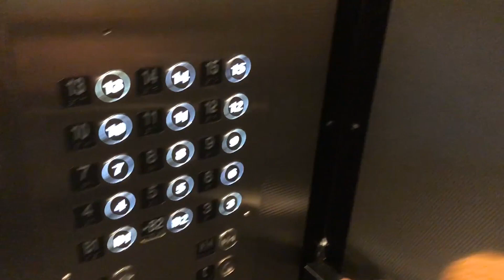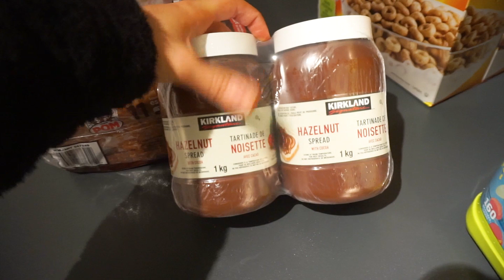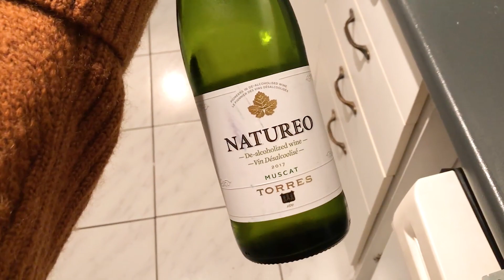J'ai faillit avoir un ACCIDENT... & première journée d’école - Vlog 9 janvier | Carole Anne Bilodeau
Je vous retrouve avec un nouveau vlog dans lequel je commence ma première journée d'école, et j'ai faillit avoir un accident de voiture en m'y rendant! Je vous reviens chaque semaine avec des vlogs, des hauls, des tutoriels maquillage, des astuces beauté et des favoris du moment. Si vous avez envie d’avoir mon avis sur certains produits, vous n’avez qu’à me le demander et il me fera plaisir de le faire :D

Chandail |
Boucles d'oreilles |
Pantalons |
Souliers |
Bijoux |

✦ DÉCOR | BACKGROUND VIDÉO
Boite mondiale | Winners
Bobbi Brown Makeup Manual | Chapters Indigo
Ton Petit Look | Archambault
Rack à vêtements | Ikea
Lumières | Dollorama
Chandelle | Winners, Marshalls